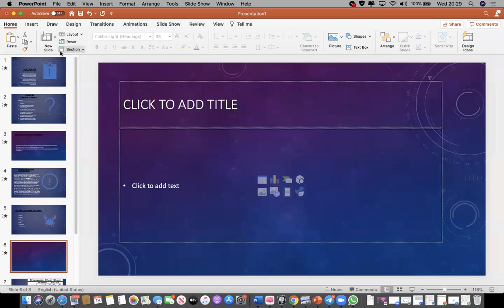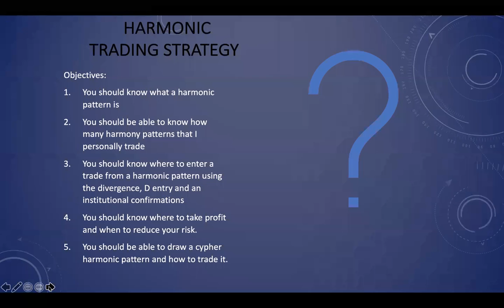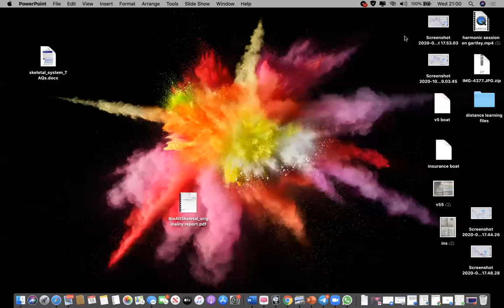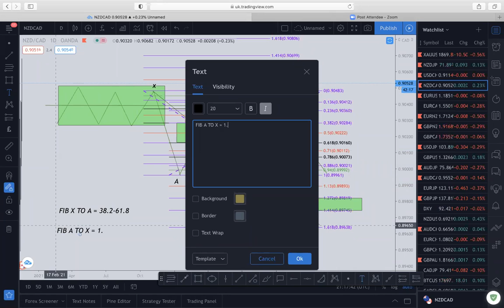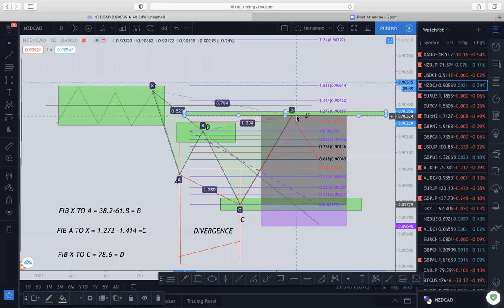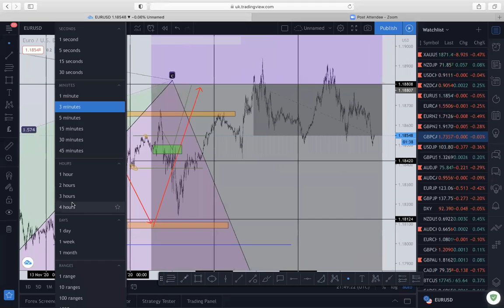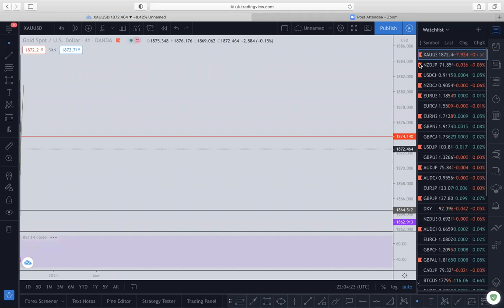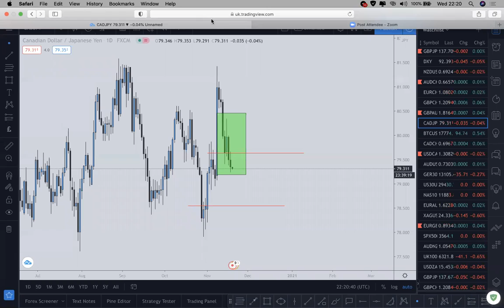BOOT CAMP DAY 3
HARMONICS SESSION BY FRANCIS